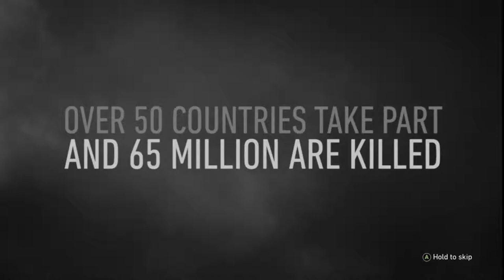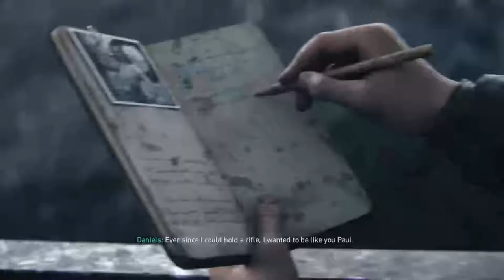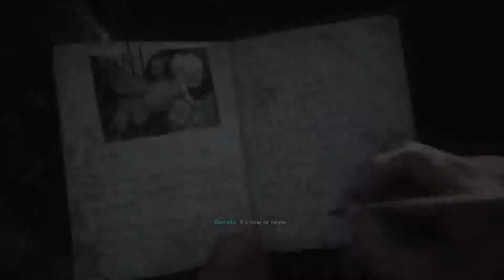C.O.D WWII Operation D-Day Game play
Hope you enjoyed my first video of Call of Duty WWII!!!
Be sure to leave advice and suggestions or recommendations of games you would like to see on my channel!!